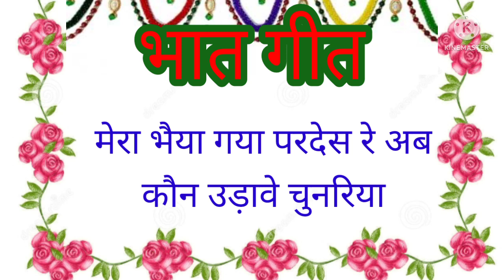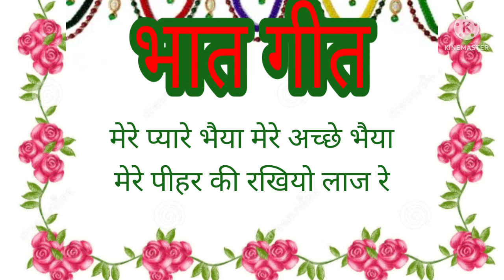मेरा मन डोले मेरा तन डोले मोहे कौन उड़ावे चुनरिया, 😭😭 दिल को छू लेने वाला भात गीत#Bhatgeet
aaj ke jamane ke geet
rajasthani
haldi geet
dulhan haldi geet
bhai ke bhat

My Insta id 👇
seemasharma5153